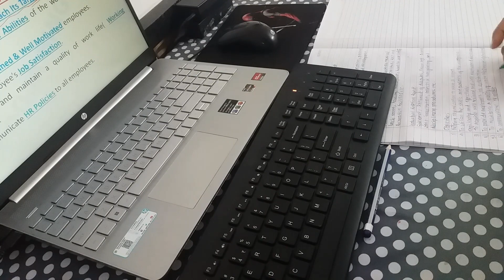STUDY VLOG I Productive study day + STUDY MOTIVATION I How to STAY FOCUSED while STUDYING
If you're a student studying for your business administration degree, then you know that it's important to have a study routine that you can stick to. In this video, I'm sharing a study vlog of a BBA student so you can see how I structure my studies and how I use Study Tips to help me stay on track.

Studying for your business administration degree can be hard, but with a study routine and the right study tips, you can make it work! Watch this video to see how I structure my studies and how I use Study Tips to help me stay on track.

Hey, I am Harshdeep Kaur
Welcome to IMPROVOPEDIA.
In this video, I’ll show you STUDY VLOG OF A BBA STUDENT  II STUDY ROUTINE WITH STUDY TIPS. Enjoy!

This video is all about how I carry on my study, I usually follow pomodoro techniques to study mindfully and get a right picture of real-time study. You can follow Pomodoro technique to make study more effective and joyful.
Pomodoro technique doesn't make you feel ineffective and doesn't give you stress.
So, Try to make a habit of following it.

study vlogs india commerce,
study vlog commerce,
study vlogs india,
1 day study vlog,
2 hours study vlog,
10 study vlog,
study vlog indian 10,
study vlog india 10th,
study vlog for 10,
study vlog 2022 india,
2 hour study vlog,
2 days study vlog,
two day study vlog,
full day study vlog,
3 day study vlog,
3 hour study vlog,
4 hours study vlog,
40 hours study vlog,
5 hour study vlog,
5 minute study vlog,
6 hour study vlog,
7 hour study vlog,
8 hour study vlog
study vlog commerce class 12,
study vlog commerce class 11,
study vlog for commerce students,
class 12 study vlog commerce,
12 commerce study vlog,
study vlog india class 12 commerce,
commerce class 12 study vlog,
study vlog of commerce student